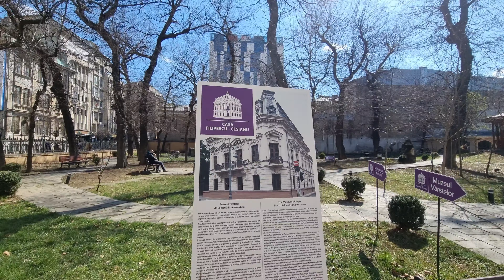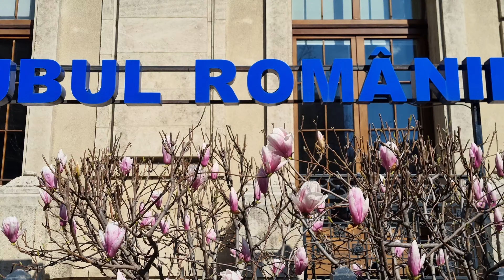Care este orașul magnoliilor în 2023?